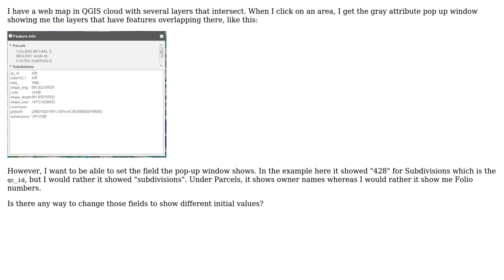GIS: Setting field shown for attribute pop up with multiple layers in QGIS Cloud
With thanks & praise to God, and with thanks to the many people who have made this project possible! | Content (except music & images) licensed under CC BY-SA | Music | Images & others | With thanks to user user25644 user ThomasG77 user PolyGeo and the Stack Exchange Network Trademarks are property of their respective owners. You are responsible for your own actions.